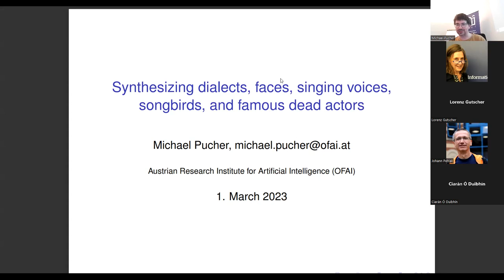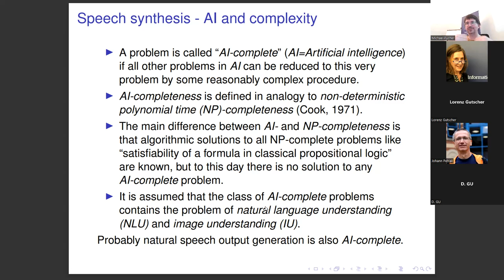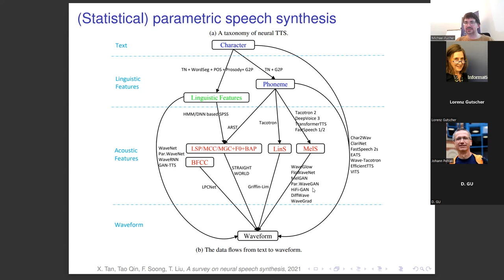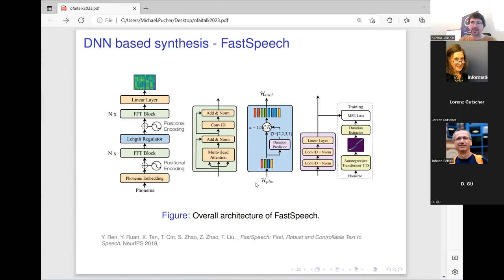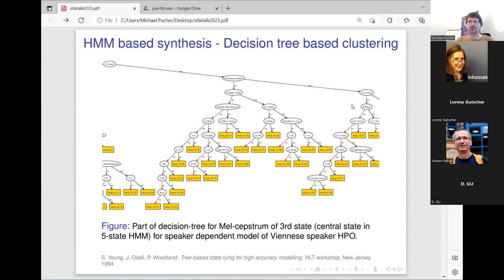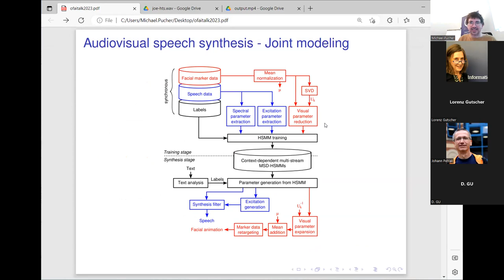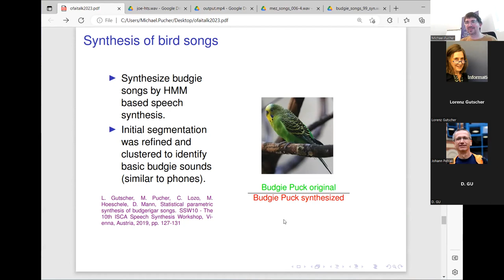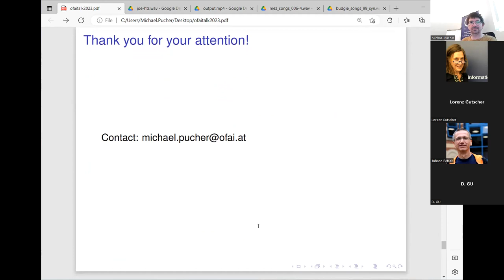Synthesizing Dialects, Faces, Singing Voices, Songbirds, and Famous Dead Actors (Michael Pucher)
Synthesizing Dialects, Faces, Singing Voices, Songbirds, and Famous Dead Actors
Priv.-Doz. Mag. Dipl.-Ing. Dr. Michael Pucher, OFAI
01 March 2023

During the last decades statistical parametric speech synthesis has significantly improved the quality and flexibility of speech synthesis systems. This development started with hidden Markov models (HMM) and then another big step of improvement in acoustic modeling and vocoding was made with deep neural networks (DNN). In this talk I will present a range of applications of statistical parametric speech synthesis that we have investigated. In the field of acoustic speech synthesis I will show how dialect interpolation can be realized, which allows for the generation of in-between language varieties. In audio-visual speech synthesis joint audio-visual modeling and visual control will be presented. In singing speech I will describe our work towards an opera style singing synthesis system that is trained on high quality opera singing data. A model for synthesis of singing birds will be presented that can control bird songs by symbolic input sequences. Finally, I will present a DNN-based synthesizer of a famous Austrian actor that we have built from audio book data, and that was used in a theater play. I will conclude my talk with an outlook on the future of speech synthesis technologies, remaining technical and possible societal challenges.